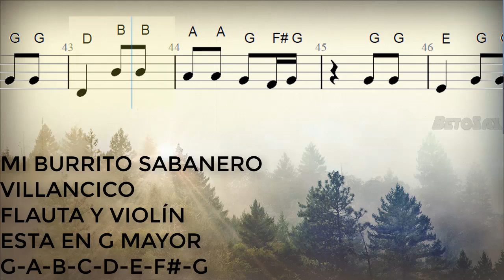Mi Burrito Sabanero, Flauta y Violín, Partitura, Cifrado, Notas, Tutoorial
282/300

Bendiciones